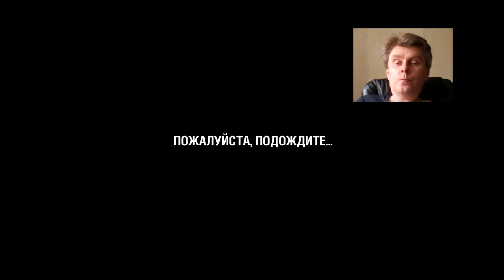World of Tanks WoT blitz stream steam tactical pc games 2017 07 24 16 26 07 993